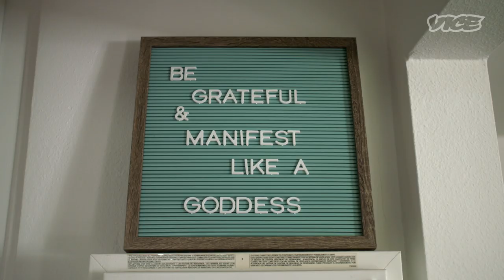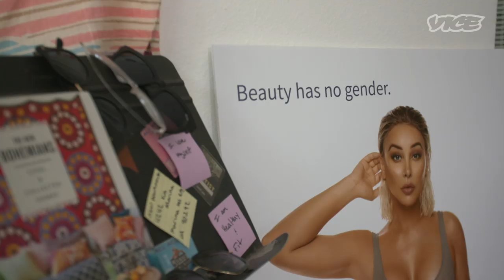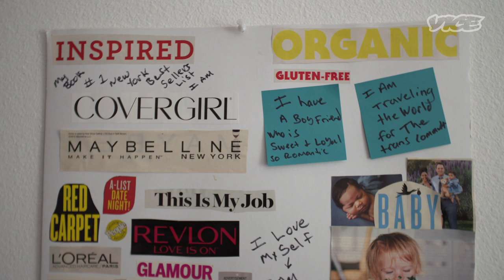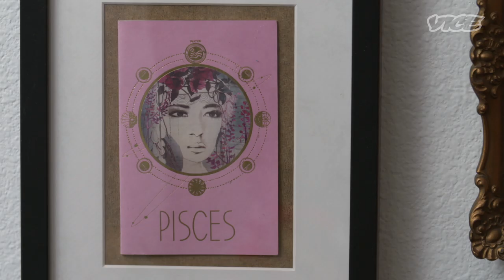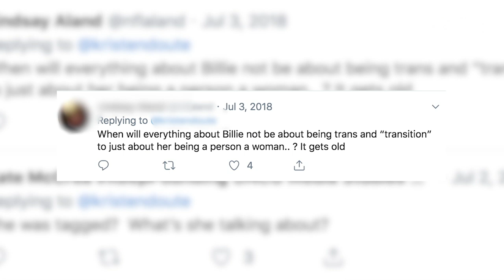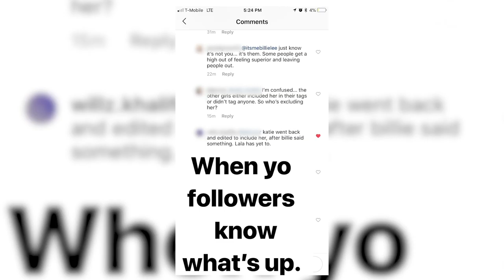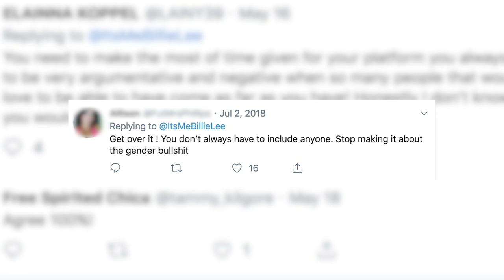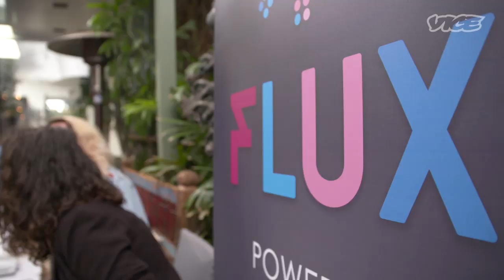What It's Like Being Trans on Reality Television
Billie Lee is a transgender woman who joined the cast of Vanderpump Rules in season six of the popular Bravo Reality TV show. Lee’s introduction to VR represented a significant moment in transgender representation on reality television and propelled her to a position of immense importance for transgender visibility in one of the nation’s most popular TV programs.

However, in season 7, Billie’s narrative quickly grew to focus on her gender identity- the fallout of which caused significant outrage and debate both among her castmates and the general public. While not everybody follows Vanderpump Rules, Billie’s inclusion and the treatment of her story at a national level is an important cultural bellwether.

VICE went to LA to meet the woman behind the show, and to better understand how the nuanced nature of how trans narratives are handled by reality TV — and what we can learn from Billie’s experiences.